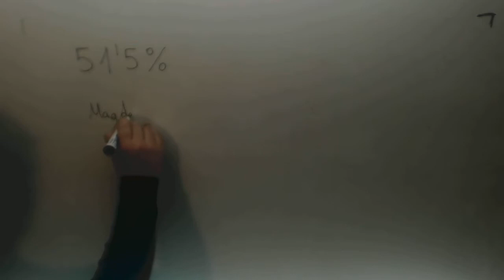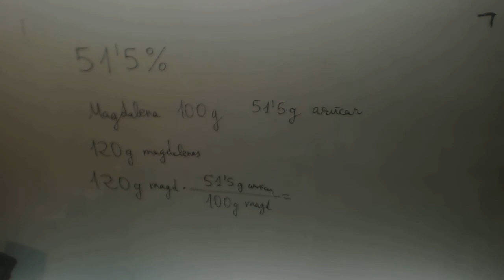Porcentaje en peso azucar magdalena Fisica Quimica 3º ESO Academia Usero Estepona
Porcentaje en peso azucar magdalena